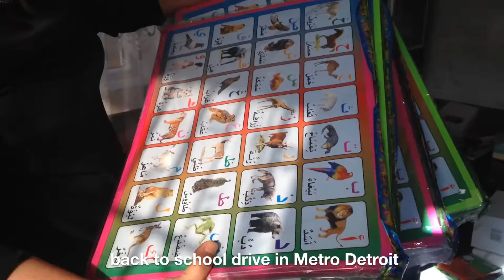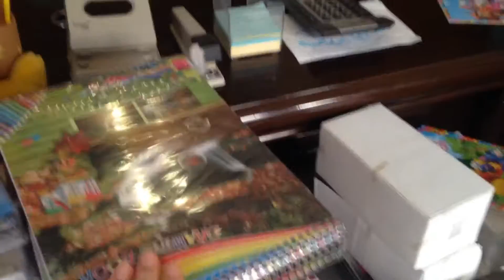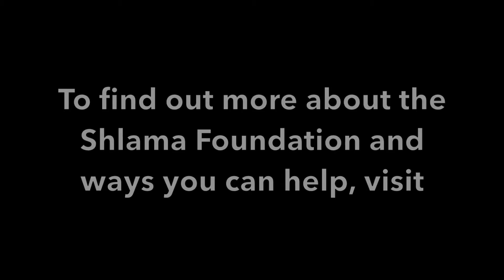2016.11.02 - School Drive for Displaced Children in Ankawa